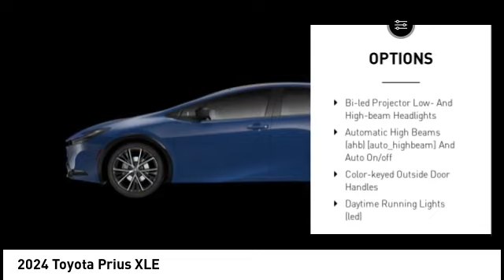2024 Toyota Prius Lee's Summit MO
2024 Toyota Prius XLE

Adams Toyota
501 NE Colbern Road

You'll love this 2024 Toyota Prius. This is a liftback you'll want to take home.